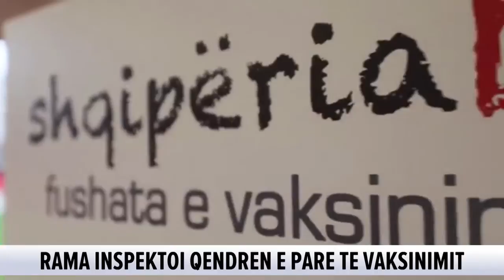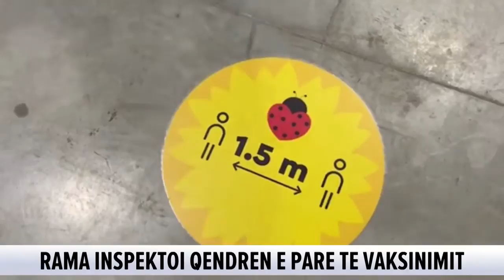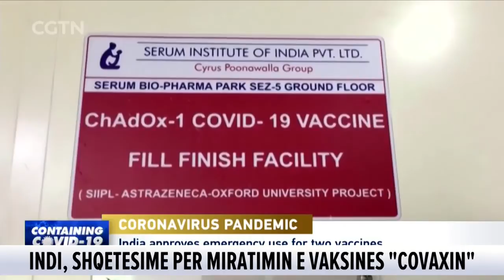Koronavirusi/ Lajmet më të rëndësishme nga vendi e bota për ditën e djeshme/ 5 janar, 2021